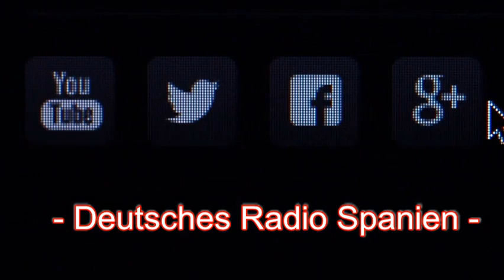Deutsches Radio Mallorca + Spanien